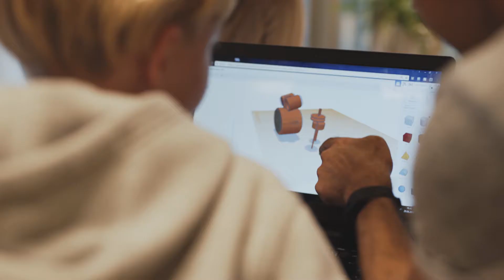3D for alle!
3D-printing har blitt et tilbud på bibliotekene i Rogaland. Vizo AS er stolt leverandør og kursholder for prosjektet "3D-print turné".